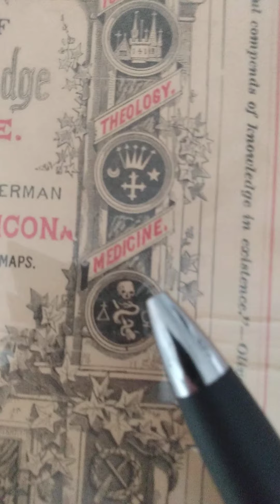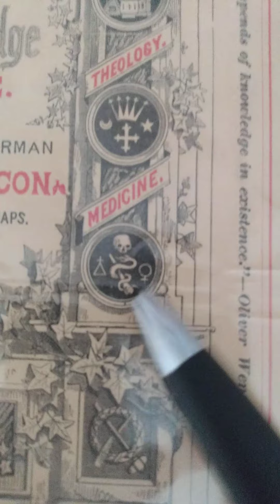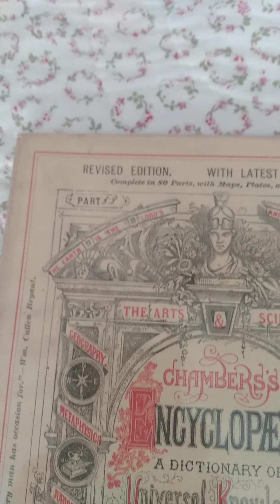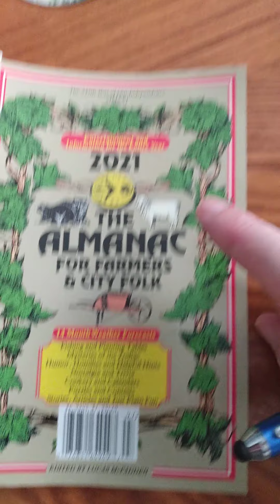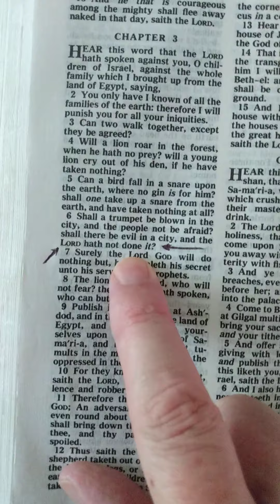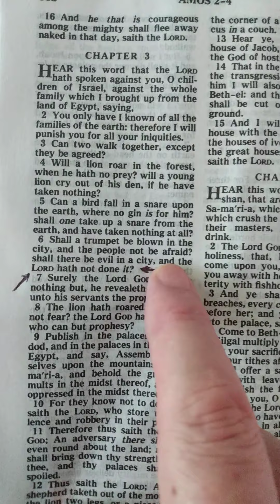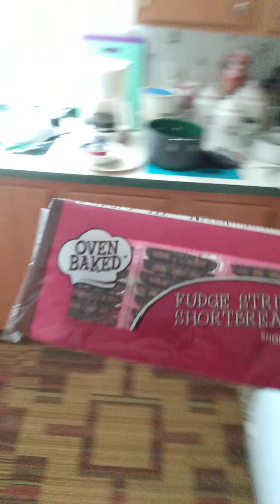The Crowds at the Trump Ralley are all FREE MASON Lodges UN TROOPS.... You Dead 😅🤪😵